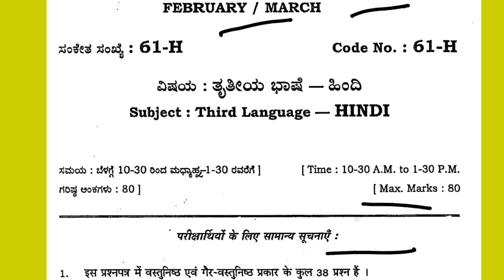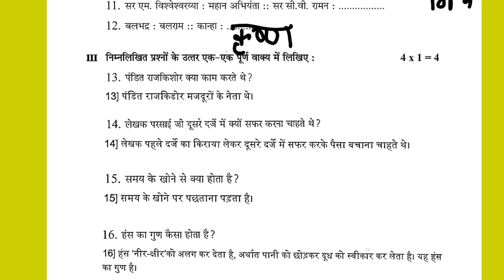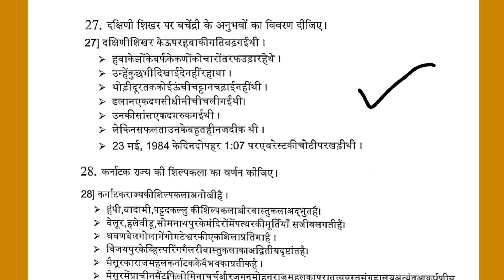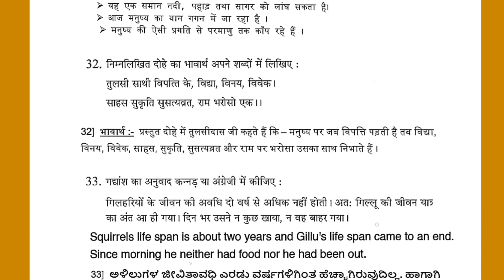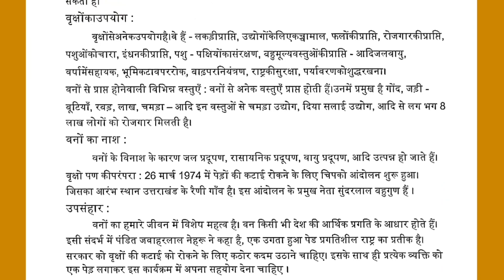10th SSLC 2024 HINDI STATE LEVEL PREPARATORY EXAM 2023-24 KSEAB SOLVED KARNATAKA SSLC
karnataka board
State Board
karnataka State Board
kseeb board
KSEAB board
English Medium
Kannada Medium

10th SSLC 2024 Maths STATE LEVEL PREPARATORY EXAM 2023-24 KSEAB SOLVED KARNATAKA SSLC

10th SSLC 2023 KARNATAKA Board Exam Final Paper SOLVED official paper

10th SSLC 2023 Maths KARNATAKA Board Exam Final Paper SOLVED official paper